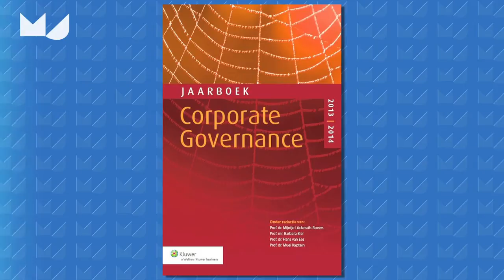MJ Expert: Marcel Smits in gesprek met Mijntje Lückerath over regels en gedrag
Mijn devies is: succes is goed voor je ego maar slecht voor je karakter, zegt Marcel Smits CFO Cargill en oud-CFO van KPN en Sara Lee.
In een gesprek met Prof. Mijntje Lückerath van Tilburg University/TiasNimbas praat Marcel Smits over de belangrijkste twee vragen voor een Raad van Commissarissen: allereerst, is dit een goed bestuur? En ten tweede, hoe beoordelen we dit? Volgens Smits moet een RvC daarom 50% van zijn informatie halen van anderen dan van de bestuurders zelf.
Daarnaast gaat Smits in op enkele belangrijke verschillen tussen de US en in Nederland op het terrein van corporate governance.

MJ Expert is een nieuwe videovorm: in een gesprek tussen 2 experts komt specialistische kennis ter sprake over een specifiek onderwerp.